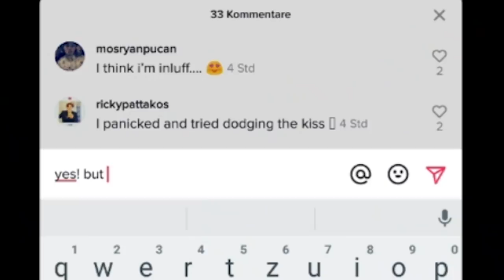JU eine FREUNDIN auf TIKTOK suchen, aber die Lustigsten MEMES aller Zeiten gefunden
Eigentlich wollten wir @julienbam eine FREUNDIN suchen. Aber wir haben die WITZIGSTEN TIKTOK-MEMES gefunden.. Viel Spaß! 😛😂